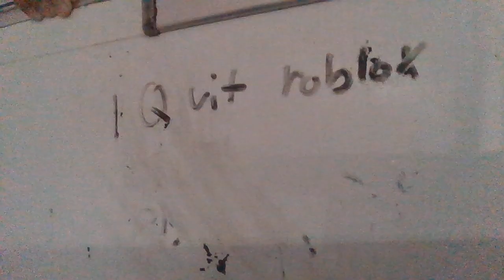see this vid if you play roblox watch until the end😭😭😭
I SAID NO PLS :(((((((((((( OR SLENDERMAN WILL SEE YOU